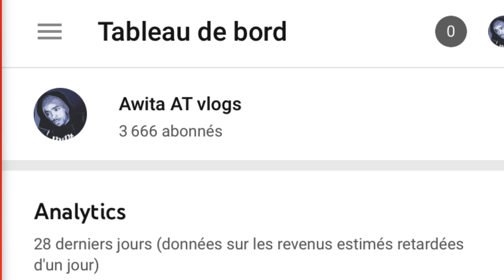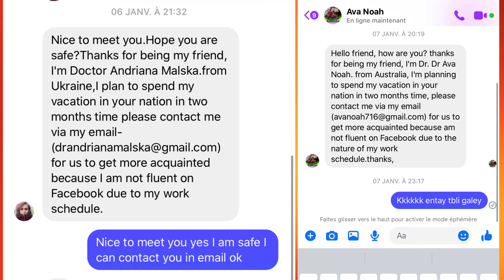ከብድኻ ዝበልዕ ሽግር ናይ ሓንቲ ስድራ